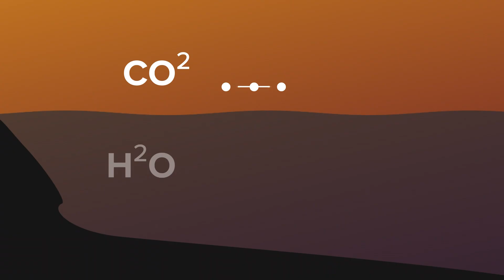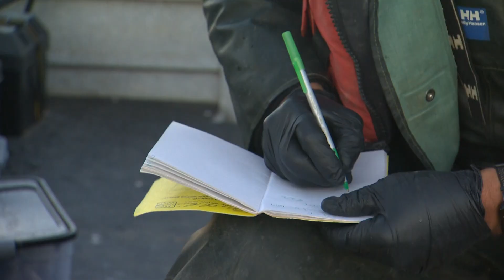Oysters were dying at an alarming rate and scientists blame climate change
What will the Pacific Ocean be like in the decades ahead? Oregon scientists are trying to better understand an ocean that is rapidly changing thanks to climate change. Carbon released into the atmosphere is being absorbed into the ocean, making the water more acidic. That change has a devastating effect on Oregon's oysters.